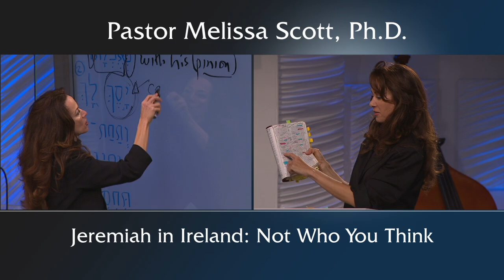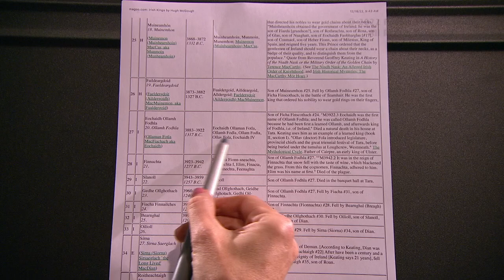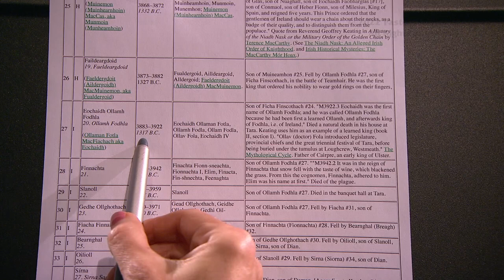Jeremiah in Ireland: Not Who You Think - God's Hand in History #25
The line of Judah was blessed with the right to rule and to give laws, and God promised that the seed of David would always sit on a throne somewhere.  That ruling line did not end with Zedekiah; Jeremiah took Zedekiah's daughters to Ireland.  But research shows that this did not happen in the time of Ollam Fodhla and Tea Tephi.  We must take a closer look at Irish history.

Pastor Melissa Scott exposed the truth about Jeremiah in Ireland: Not Who You Think.